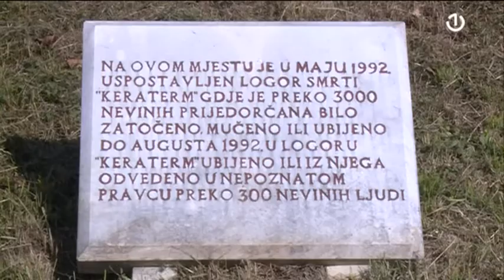Prijedor: Obilježenо 29. godina od zločina u logoru “Keraterm”